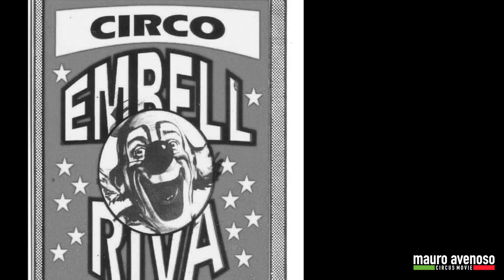Uno sguardo dietro le quinte del Circo Embell Riva